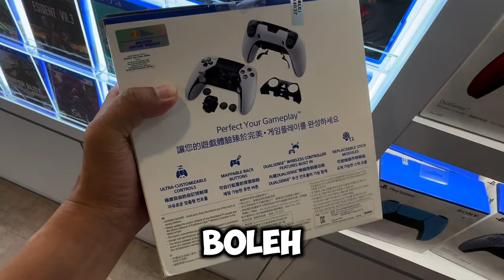UlasGAJET-Controller game FIGHTING‼️ buat main BOLA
Hori fighting commander for sony PS5
3rd party for Sony ps5 console

Footage hardware  -Ip15 pro
Editing hardware - IP15 pro